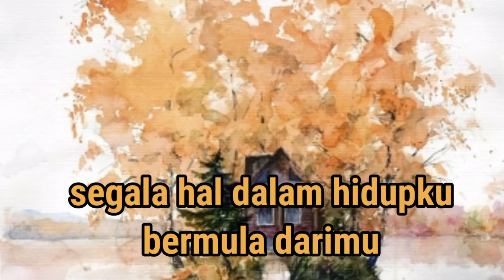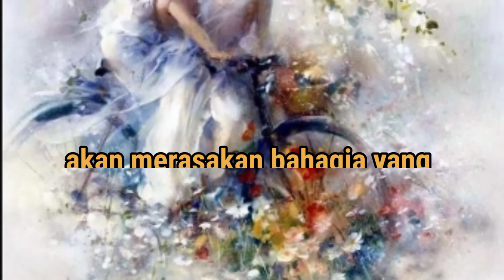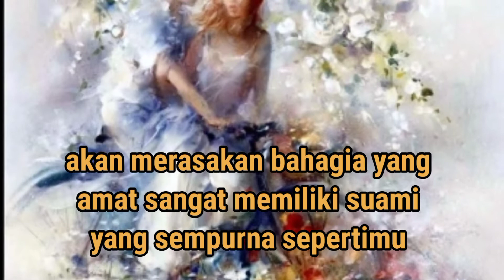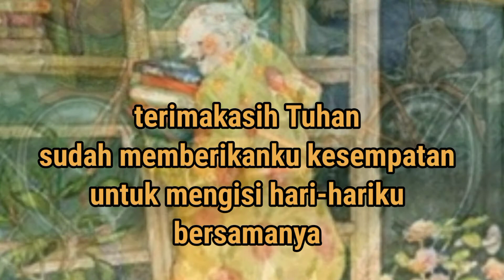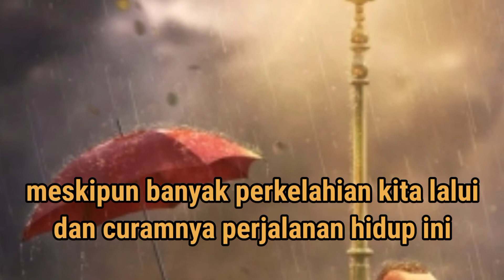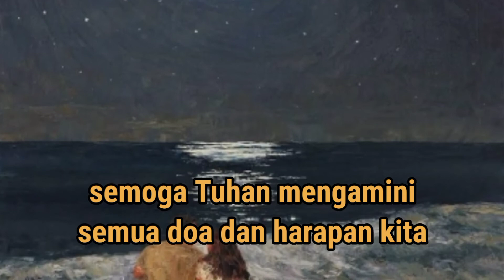UCAPAN ULANG TAHUN UNTUK SUAMI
Berikan Ungkapan Cinta Kepada Yang Terkasih.
Berikan Doa Terbaik Di Hari Ulang Tahunnya.